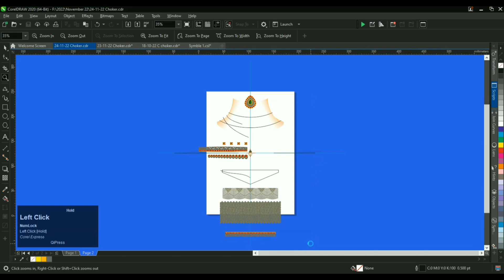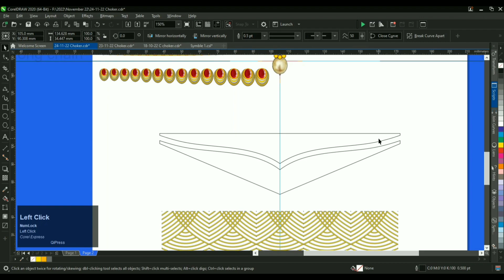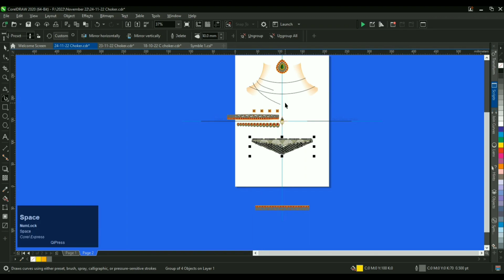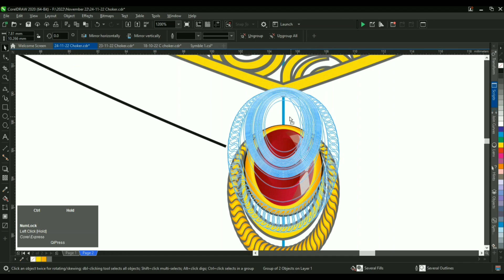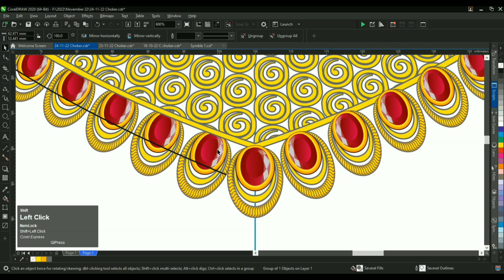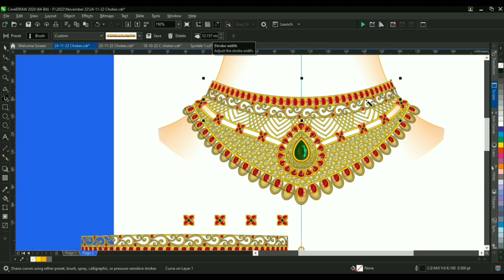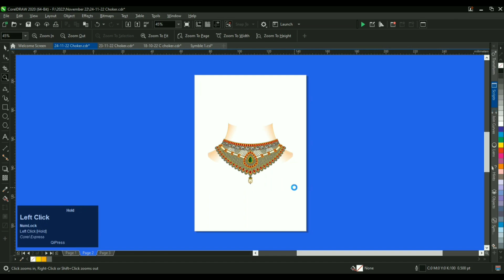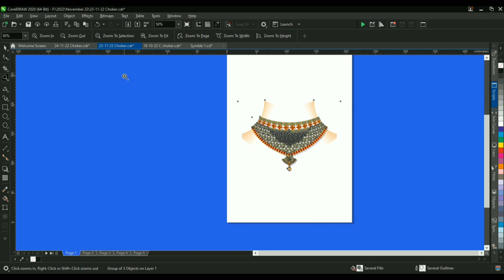10 मिनट के अंदर डिजाइन बनाएं| CorelDraw| Jewellery Design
HOW TO MAKE CHOKER IN 10 MINUTES | JEWELRY MAKING TUTORIAL

Do you want to know choker in 10 minutes or jewelry making tutorial. Watch this video till end to know all about it.

Topics Covered in This Video:

• how to make Choker

आज हम इस वीडियो में सीखेंगे कैसे 10 मिनिट के अंदर हम चोकर डिजाइन बना सकते हैं। यह कोई टाइम लेप्स वीडियो नहीं है, इसमें पूरा रियल टाइम वीडियो यूज़ किया गया है हर एक  डिटेल्स बारीकी में बताया गया है। अगर इसकी कॉम्पोनेंट की बात किया जाए तो यह दूसरे वीडियो में आपको मिल जाएंगे कि यह सारे कॉम्पोनेंट मैंने कैसे बनाए थे।

वीडियो को देखते रहिए और सीखते रही है अगर कोई भी मुश्किल या परेशानी आए तो आप कमेंट सेक्शन पर बता सकते हैं यह वीडियो देखने के लिए आपका धन्यवाद। 🙏🙏🙏